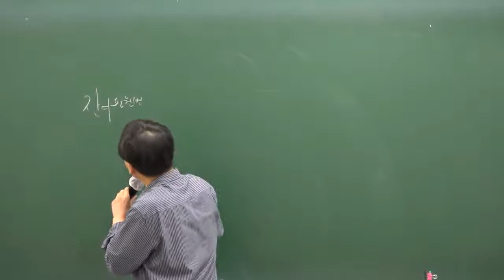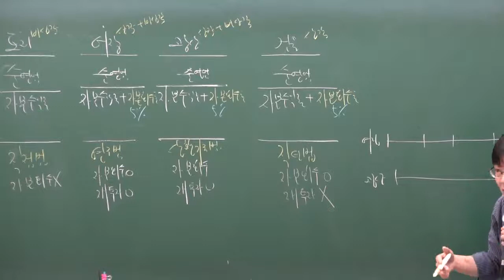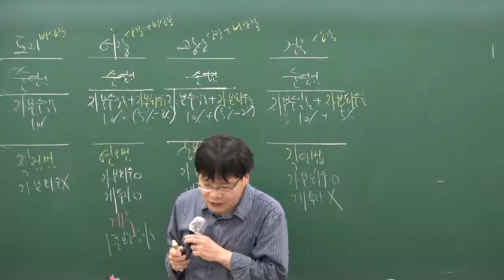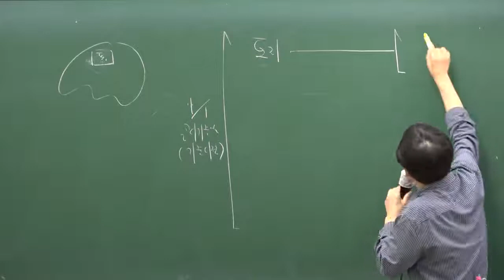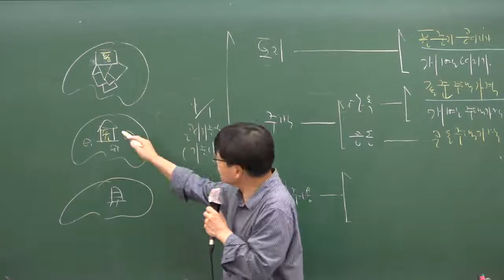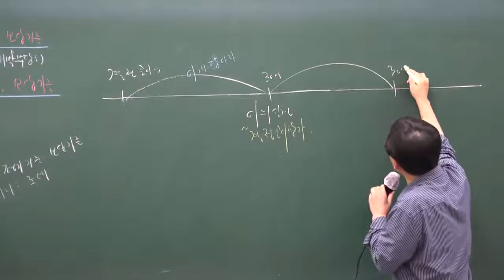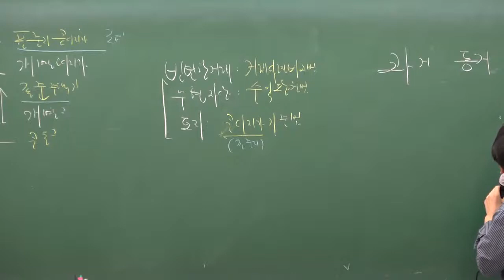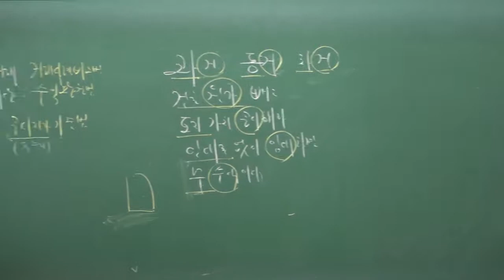2020 최신강의 공인중개사 부동산 학개론 무료인강[39강-수익환원법(잔여환원법)]이철희 / 쉬운해설/ 핵심요약/합격닷컴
합격닷컴

2020 최신강의, 단기합격, 무료강의, 무료인강,
쉬운해설,핵심요약,기초강의,
31회 공인중개사 시험대비,핵심특강

민법-박기인
학개론-이철희
세법-이재준
공시법-구갑성
공법-이무연
중개사법-이재익